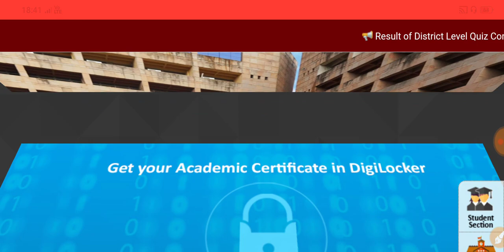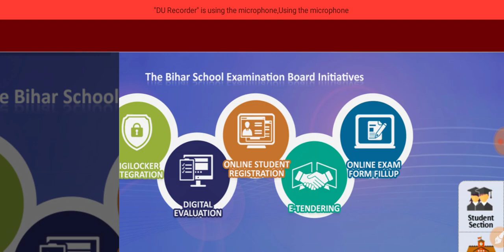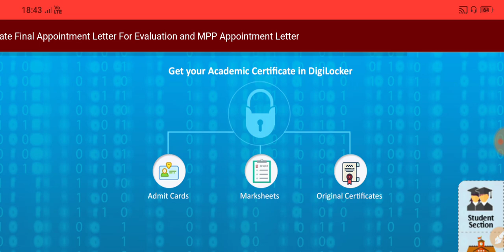बिहार बोर्ड मैट्रिक और इंटर परीक्षा 2020 में दिए हो तो | बहुत बड़ी खुशखबरी |10th-12th Exam Result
Educationbyguptaji# खुशखबरी#
Bihar board 10th ka All subject ka answer key  नीचे लिंक पर क्लिक करें
 10वीं और 12वीं के मॉडल पेपर डाउनलोड करने के लिए नीचे लिंक पर क्लिक करें